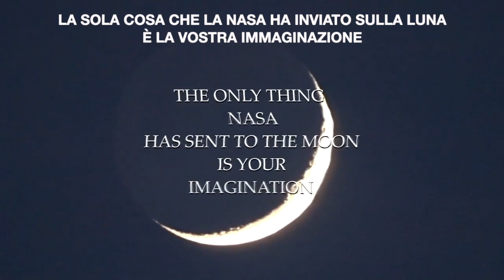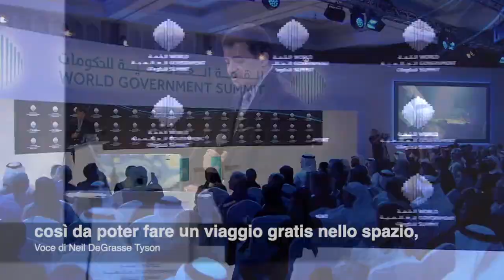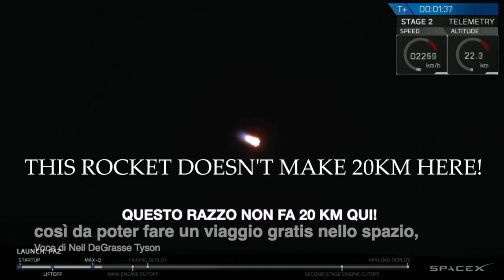La matrice è ovunque + lo show di Neil DisgraziaTyson